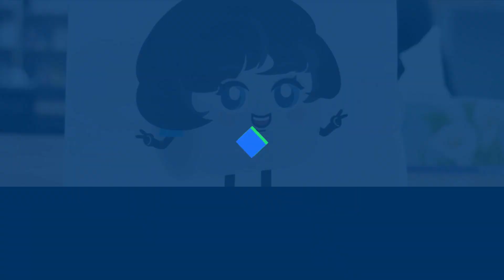CUMIC Animation Channel | Every Coil Everywhere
Meet COCO, the steel coil who hasn't been coated, on the journey of finding her true calling! Overwhelmed by various career options, she embarks on an enchanting voyage travelling through time and space. What future will she choose? Automotive, home appliance or construction? Get ready for a rollercoaster with CUMIC Animation Channel's latest creation. Let's explore the future together in this adventurous tale!